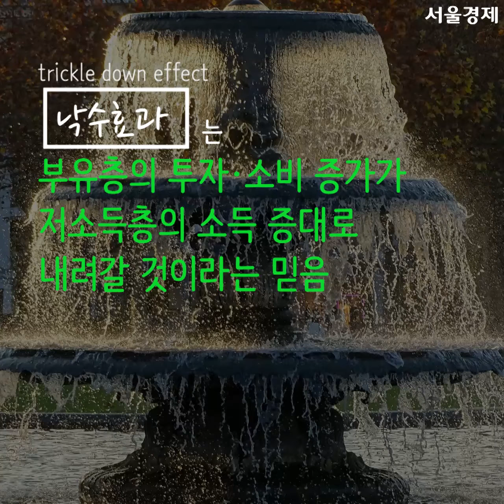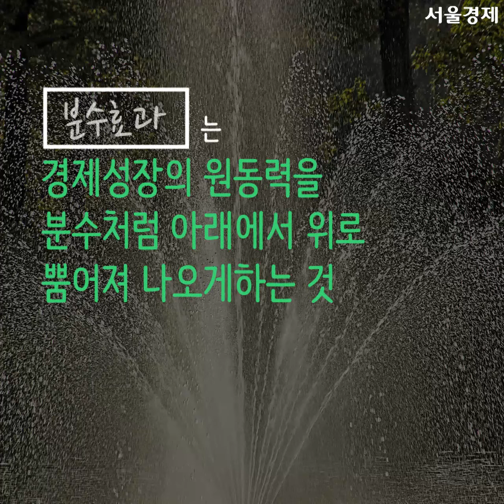경제한스푼2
한 주간의 경제 이슈를 되돌아보는 '경제한스푼'. 11월 2주를 뜨겁게 달군 경제 상식은?